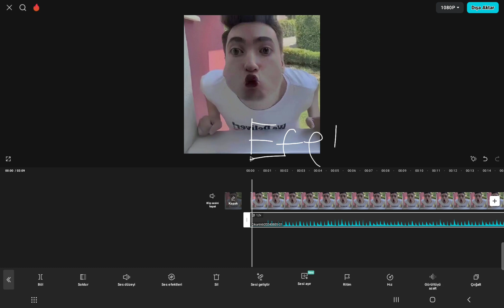I FOUND SOMETHING THAT IT'S INCREDIBLE AND WHAT I NEED AT CAPCUT! 🥳